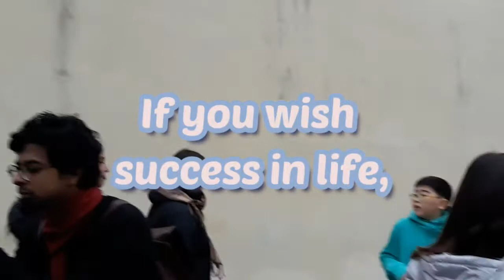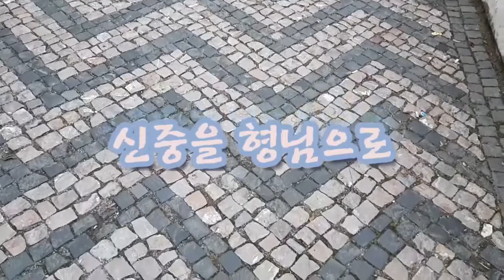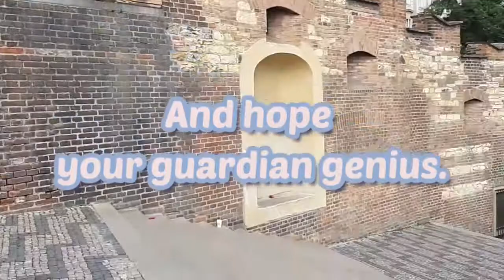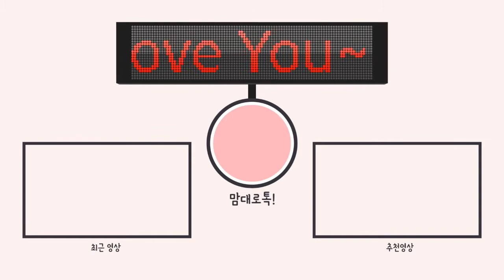Celebrity's Note 명사들의 명언영어 If You Wish Success In Life 4 Things In Mind. 성공의 조건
If You Wish to success, what do you have to do?
4 things you have to keep in mind and do.
1year ago in Czech